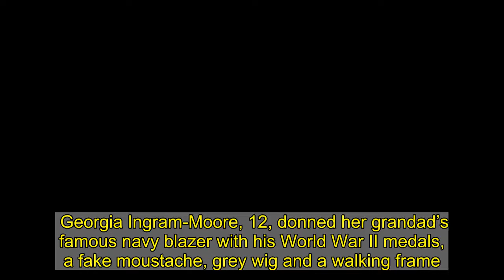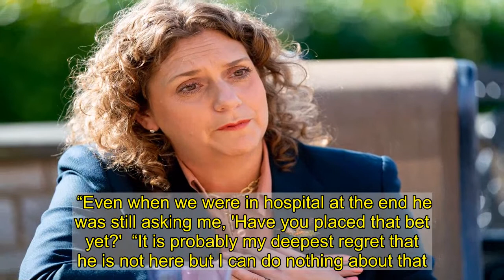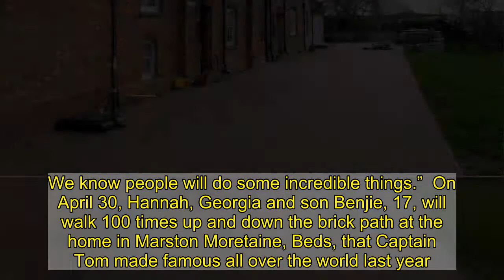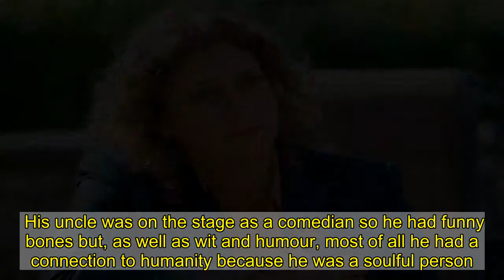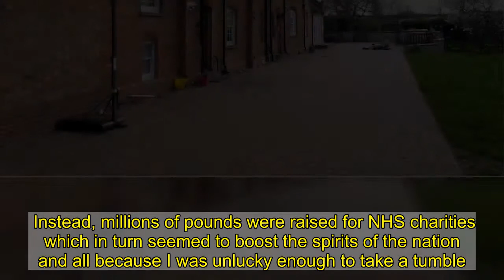Captain Tom Moore's legacy lives on as family launch new charity challenge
Georgia Ingram-Moore, 12, donned her grandad’s famous navy blazer with his World War II medals, a fake moustache, grey wig and a walking frame.   It is exactly a year ago that a 99-year-old man no one had heard of set off to walk 100 laps of the garden by the time of his 100th birthday on April 30.  Two months ago Captain Sir Tom Moore, who raised an astonishing £39.9million for the NHS with his walk, died from Covid, aged 100.  Today, his family are launching another charity fundraising event in his honour – The Captain Tom 100.  Captain Tom’s daughter Hannah, 50, says: “Of course we are sad, we feel sorrow, we really do, but he wouldn’t want us to sit here and feel sorry would he? What he’d want us to feel is hope.  “When we were talking about his hundred and first birthday, he absolutely believed he would still be here for it.   “In the hospital in his last few days he always thought he would come out. When he was being wheeled through from one place to the other he would say to the nurses and to me, 'I'll be back out fundraising. We have got this big party to be organising, this big celebration, so I will be back.'  “He wanted me to go out and place a bet that he was going to live to 103. I never managed it because of time and the difficulty of just getting outside.  “Even when we were in hospital at the end he was still asking me, 'Have you placed that bet yet?'  “It is probably my deepest regret that he is not here but I can do nothing about that. What we can do is deliver something sensational on his birthday.  “My father was so proud to have made it to 100 and so much happened in that year that he was one hundred. It’s a great number, so we felt compelled to keep it.  “One hundred is synonymous with him around the world so it had to be 100.”   New 100 challenge for all   On April 30 – which is at the start of the May spring Bank Holiday weekend – people all over the world are being encouraged to do a challenge involving the number 100 to raise money for the Captain Tom Foundation or a charity of your choice.  Hannah explains: “He loved the coast. Build 100 sandcastles, or jump over 100 waves.  “Knit a hundred lines. He would really have liked to do make 100 Victoria Sponge cakes. Or 100 cups of tea.  “Or do 100 keepy-uppies. Or 100 hops. Dream up your 100 challenge. We know people will do some incredible things.”  On April 30, Hannah, Georgia and son Benjie, 17, will walk 100 times up and down the brick path at the home in Marston Moretaine, Beds, that Captain Tom made famous all over the world last year.   'Dad was super happy even at the end'  The three of them were with Captain Tom in Bedford hospital when he passed away peacefully on February 2 after catching Covid.  Hannah says: “We just had laughter because Benjie and George were there. We were laughing about one of the pictures they had shown him and he was just super happy.  “It wasn't really so much about the words it was the emotion. I said to the children you know Grandpa fee